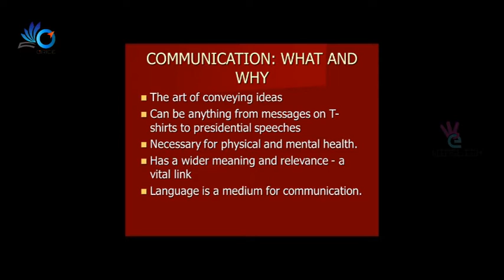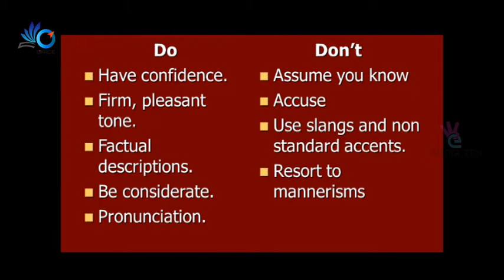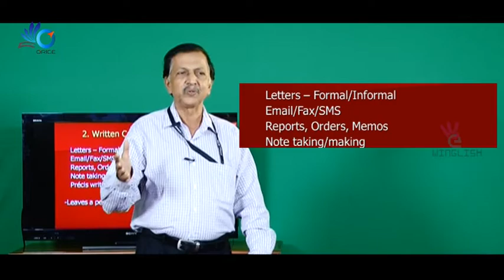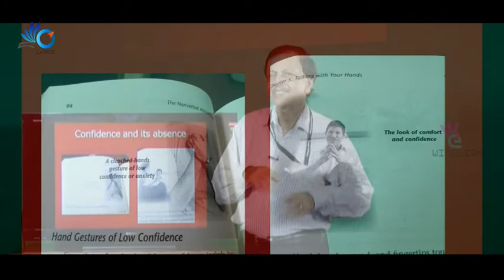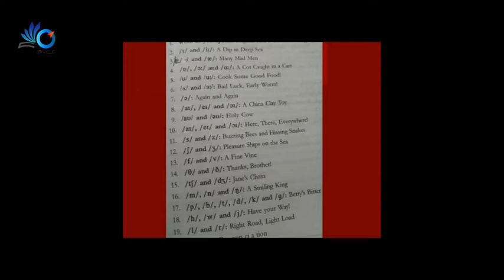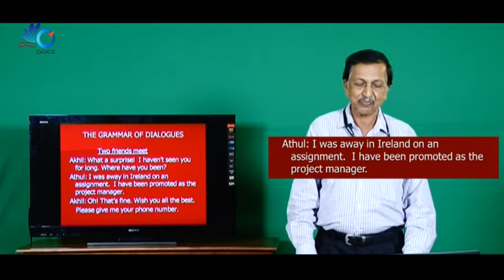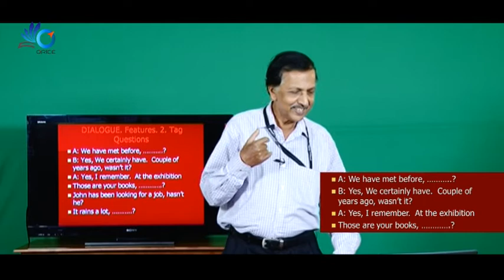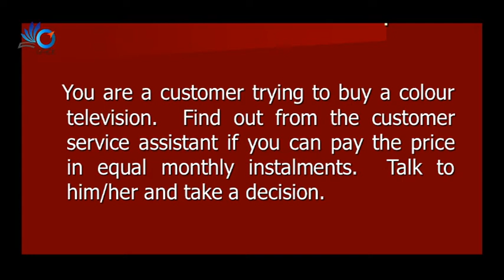ORICE-WINGLISH M-2 C-1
DR Reghunadhan Pillai
Communication Skills
Module-2
Class-1